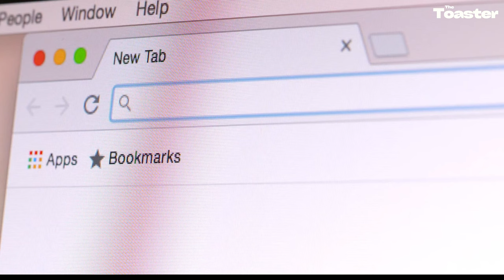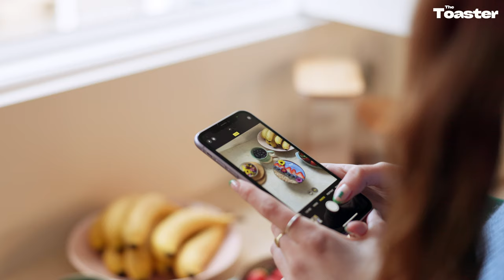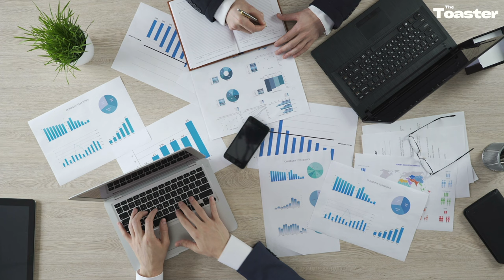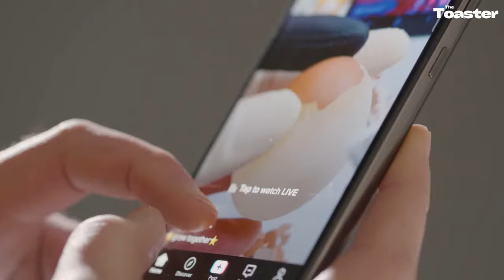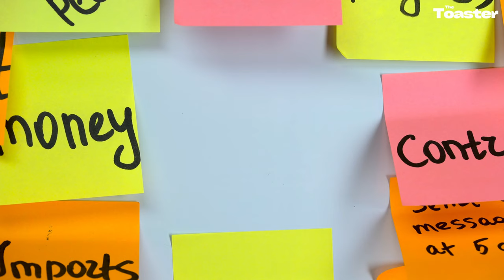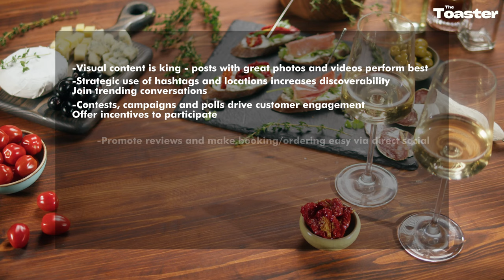Mastering Restaurant Social Media Marketing for 2024: A Comprehensive Guide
Welcome to Episode 6 of our bi-weekly series, "The Toaster Explained," where we delve into the fascinating world of restaurant marketing, entrepreneurship, and business. Today, we're exploring social media marketing strategies for restaurants in 2024.

In an era where an online presence can make or break a restaurant's success, we highlight why 88% of people trust online reviews and recommendations on social sites when choosing where to eat, and how your restaurant's social profiles could be the difference between a bustling dining room and empty tables.

From key social media statistics to optimizing your restaurant's social media marketing strategy, we cover it all. Learn how focusing on visuals, using hashtags and locations, and running contests and campaigns can skyrocket your restaurant's presence online.

Whether you're a budding entrepreneur or an established restaurateur, this episode is packed with invaluable insights and tips for mastering the online world in 2024.